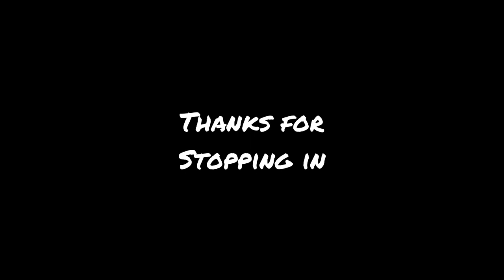Consuming JMF 10g fresh mushrooms, pt 2￼￼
In the conclusion of the journey I talk about what I experience how I feel this time it was a low-dose, so I’m not getting any visuals or hallucinations only thing I’m getting is a absolutely fabulous mind frame and a body high thanks for watching.